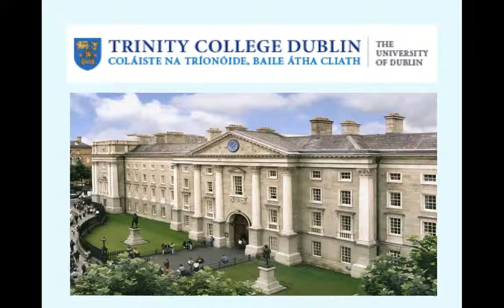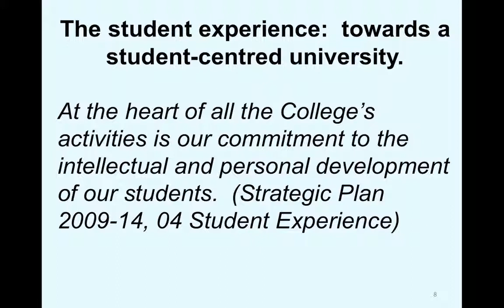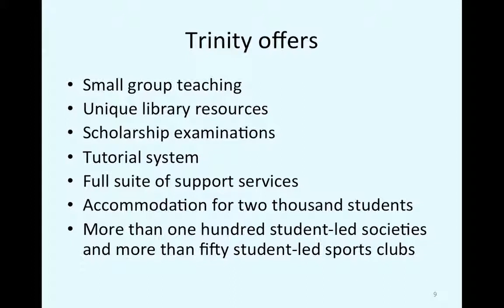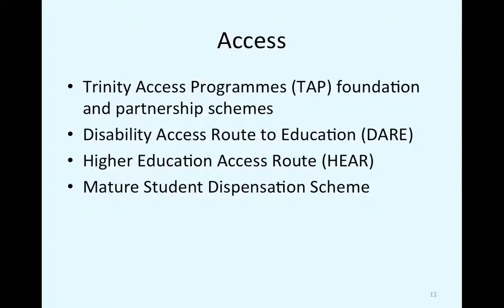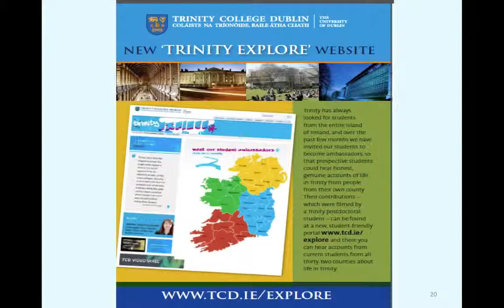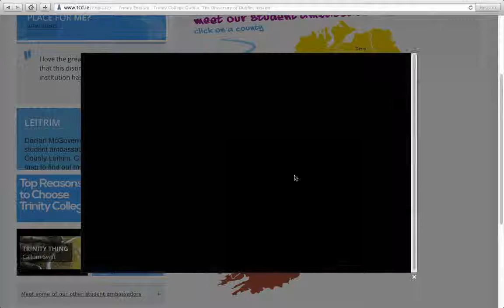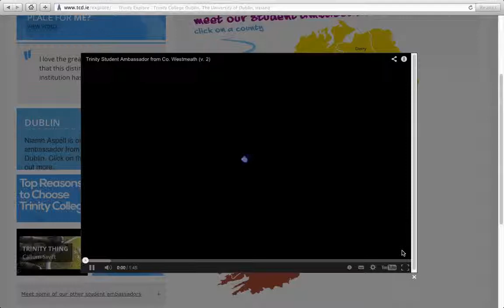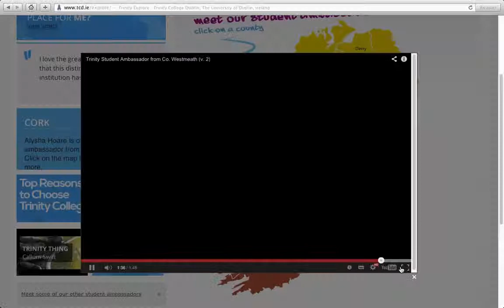Is Trinity The Place For Me? - Trinity Open Day 2013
A talk on Is Trinity The Place For Me? at the Undergraduate Open Day, December 2013, Trinity College Dublin.